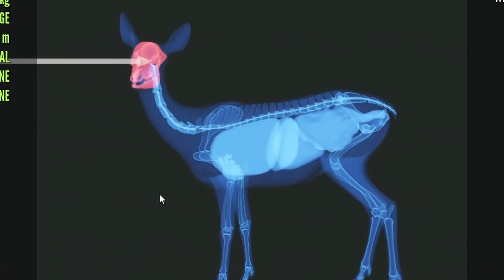THE HUNTER CALL OF THE WILD 2!